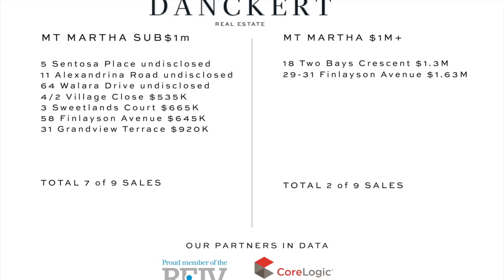Mt Martha Weekly Market Wrap 20.05.19